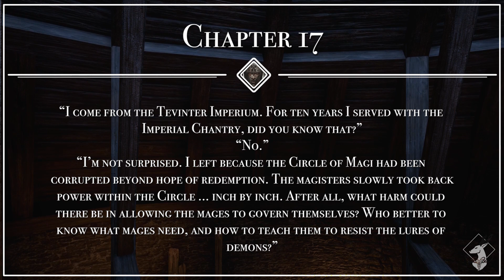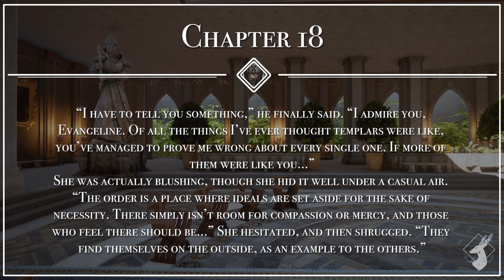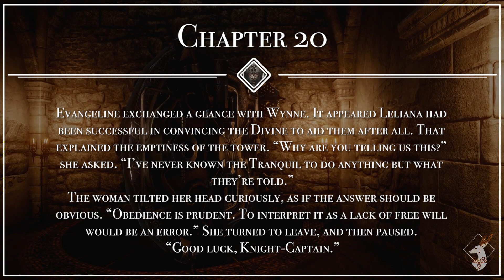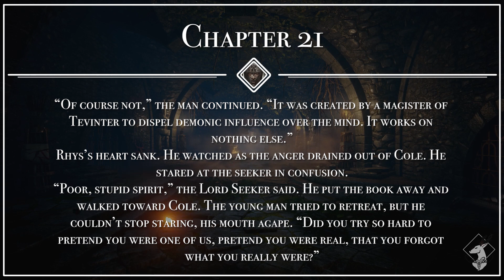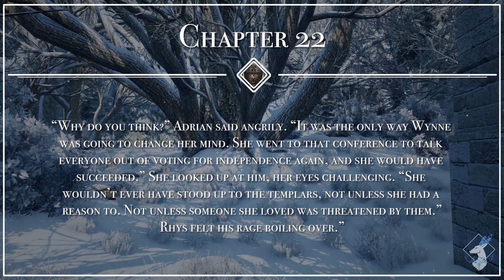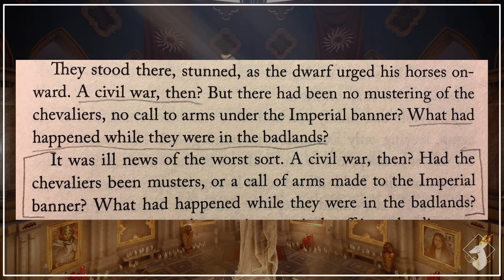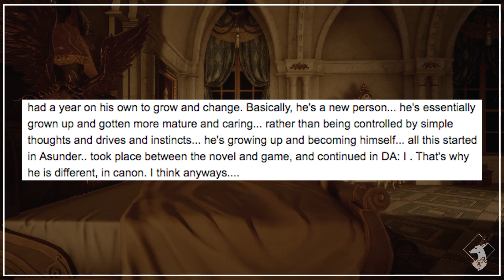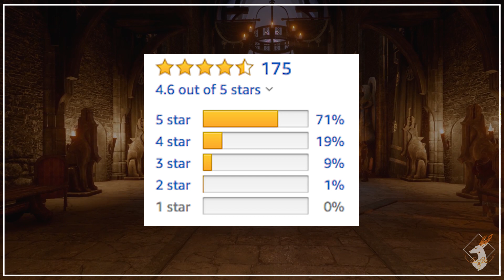Asunder: Chap. 16-Epilogue {The Book Emporium}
Eh? A visitor? Welcome to the Book Emporium! This week, we discuss Chapters 16-Epilogue of the novel Asunder by David Gaider!
A huge thank you to everyone who submitted comments!